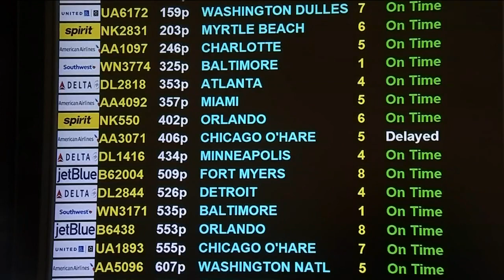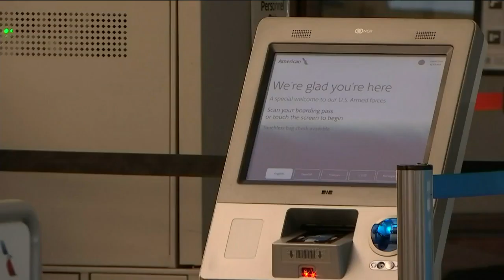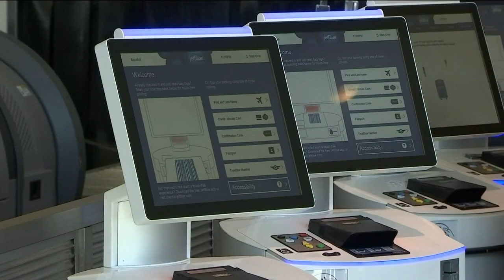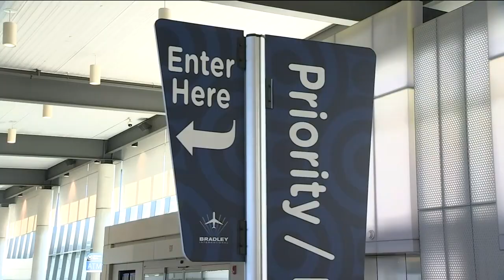Video: I-Team: Ahead of busy travel season, a look at what your rights are as an airline passenger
In a matter of days, families will be reuniting with loved ones for Thanksgiving.